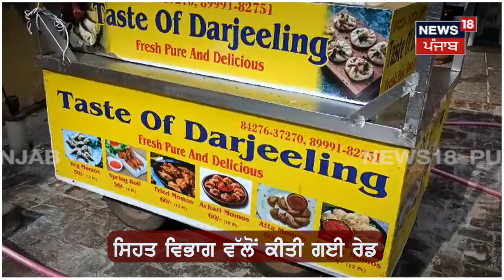Bathinda News | ਭੁੱਲ ਜਾਓਗੇ ਮੋਮੋਜ਼ ਤੇ ਸਪਰਿੰਗ ਰੋਲ ਖਾਣਾ, ਦੇਖੋ ਆਹ ਵੀਡੀਓ | Reality Check | N18V